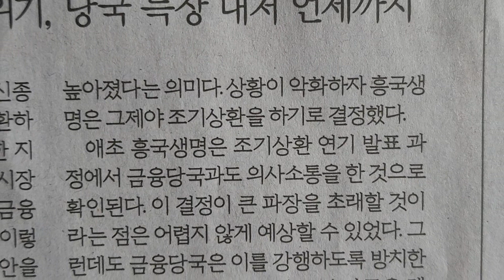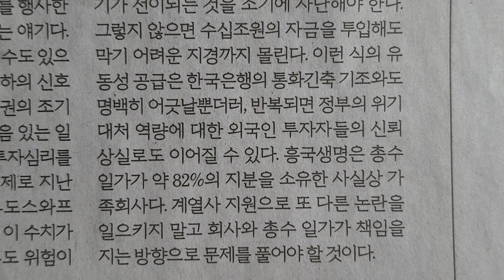사설 읽기 ㅡ 레고랜드•흥국생명발 위기, 당국 늑장 대처 언제까지